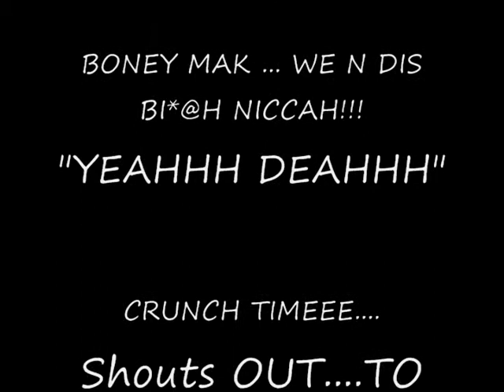BACKBONE INTRO MUSIC VIDEO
BackBone Ent bringing the official music video off the BACKBONE BOYZ COMPILATION mixtape intro